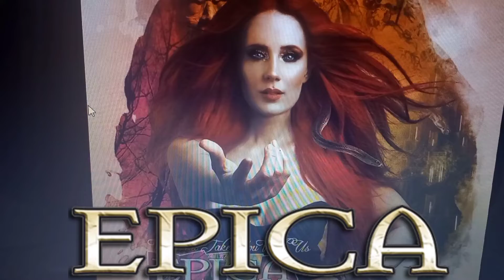Especial Desenhos Dia Mundial do Rock - Simone Simmons - EPICA🎤🤘💀🔥👑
Hj no Especial Desenhos do Dia Mundial do Rock fiz uma das Rainhas do Metal Sinfônico - Simone Simons Vocal do EPICA - Olha só como ficou👑🔥💀🤘🎤
Feliz Dia Mundial do Rock👑🔥💀🤘🎤